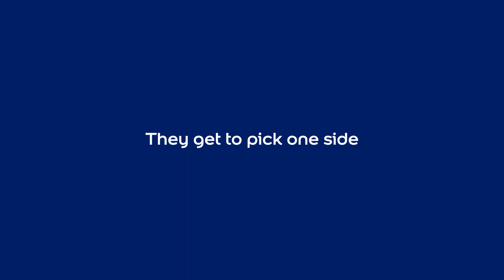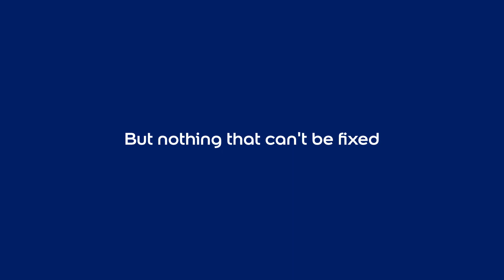Park Series: The Playground Experiment